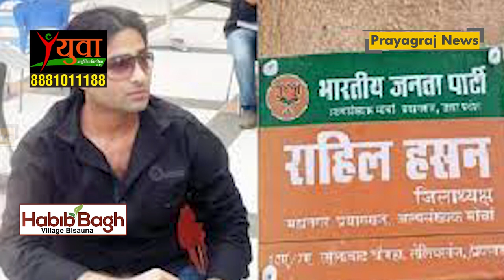भाजपा के अल्पसंख्यक प्रकोष्ठ महानगर अध्यक्ष राहिल निष्कासित